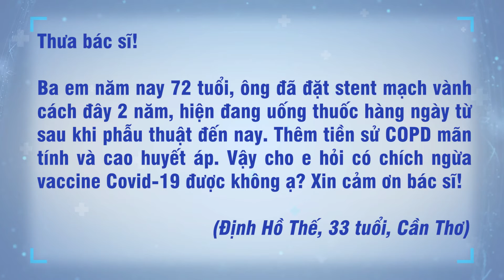Đặt stent mạch vành, uống thuốc kháng đông, tiền sử COPD, cao huyết áp tiêm vx Covid-19 được không?